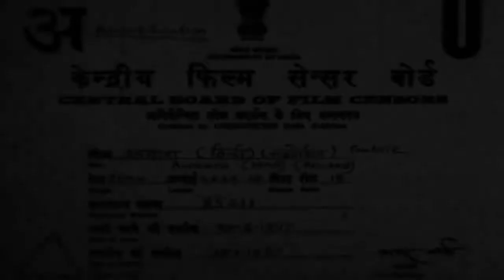Awara: Trailer:1951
Awaara is a 1951 Hindi film, produced and directed by Raj Kapoor